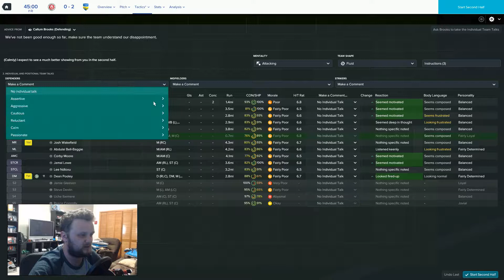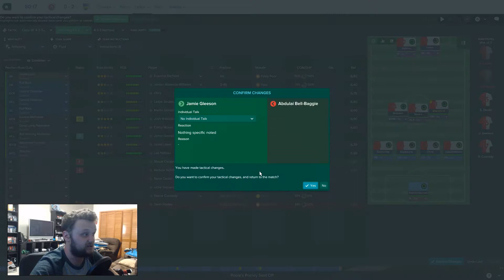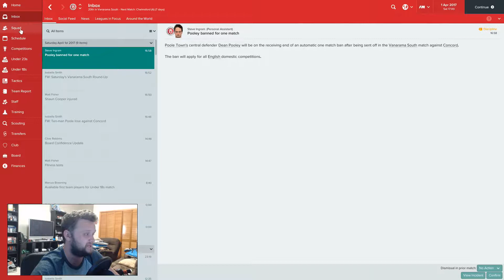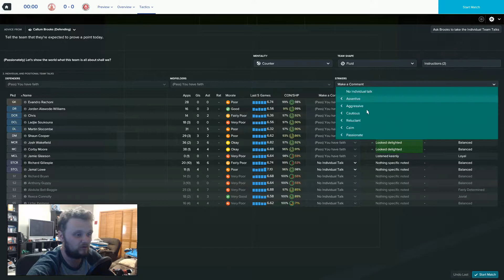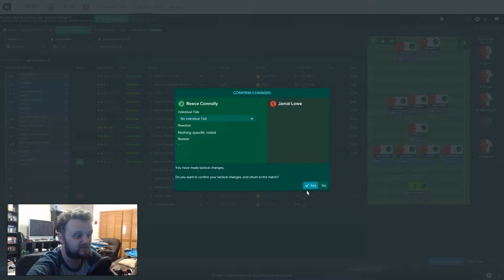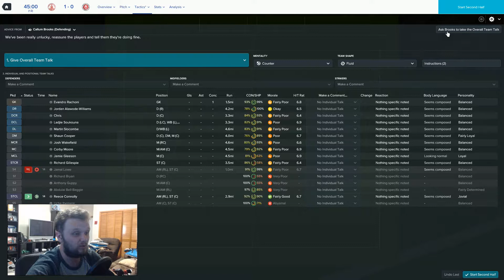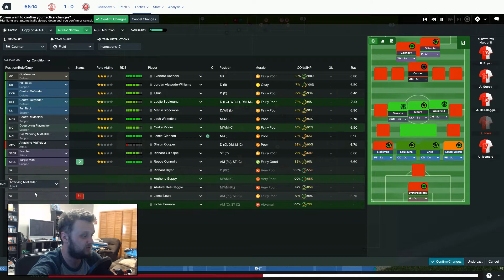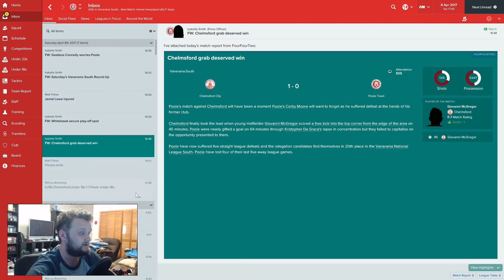A Dolphin's Tale - Football Manager 2017 Lower League Save - Part 9: Relegation Run In Part 1 of 3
Welcome to A Dolphin's Tale - A football manager 2017 lower league save starring Poole Town FC of the Vanarama South.

Can I lead Poole Town to glory. lets find out.